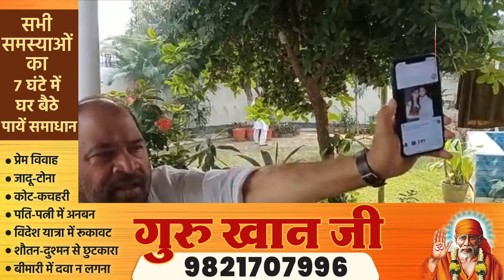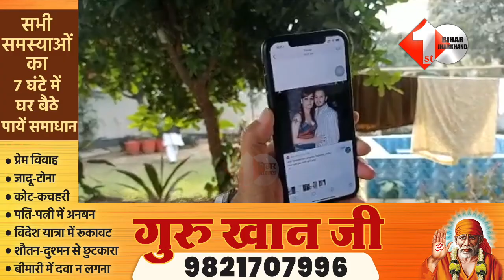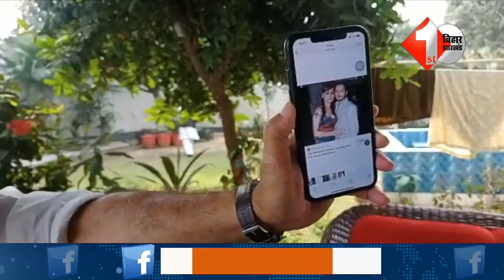मामा ने फ़ोटो दिखा कर बोला तेजस्वी यह क्या हो रहा है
Other Trending Videos:

1.लालू की बहु के लिए मामा ने क्या कह दी

2.Tejashwi की दुल्हनिया लाने पहुची उनकी सारी बहना , देखिये वीडियो

3.तेजस्वी के शादी के बाद देखिये हर एक वीडियो LIVE